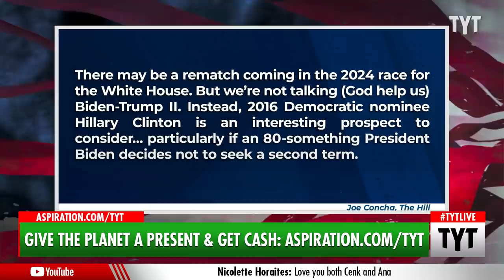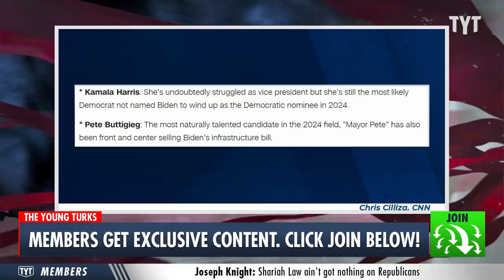Op-Ed Touts Hillary Clinton As Dems’ Savior For 2024 Presidential Election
An op-ed published on The Hill argues that Hillary Clinton is the Democrats’ best hope of retaining the presidency for the 2024 election. Currently, Biden is polling at around 36% with Democrats for 2024 according to an NPR/PBS poll, which could spell disaster for the party’s presidential hopes. Cenk Uygur, John Iadarola, and Farron Cousins discuss on The Young Turks.

"There may be a rematch coming in the 2024 race for the White House. But we're not talking (God help us) Biden-Trump II.

Instead, 2016 Democratic nominee Hillary Clinton is an interesting prospect to consider when looking for a viable candidate, particularly if an 80-something President Biden decides not to seek a second term. And why would he? Just 22 percent of voters want him to seek a second term, according to an I&I-TIPP poll. It doesn't get much better when polling only Democrats, where just 36 percent want to see the president run again, with that juggernaut candidate named "someone else" coming in first with 44 percent support."

211217__TA02Clinton